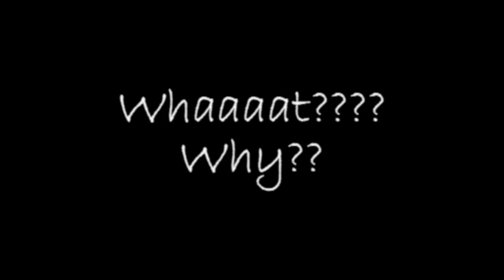Salem Youthgroup at Home Påskefestivalen Part 2